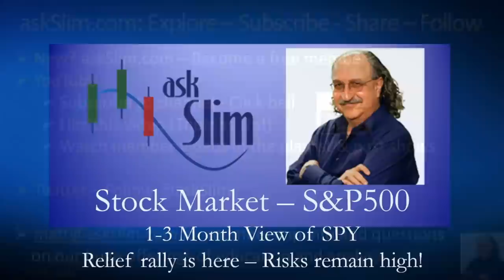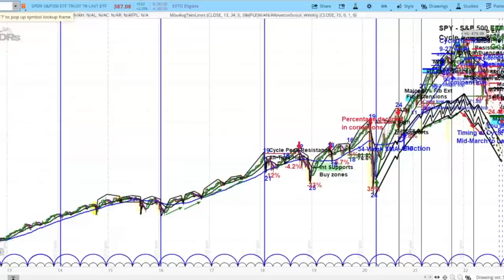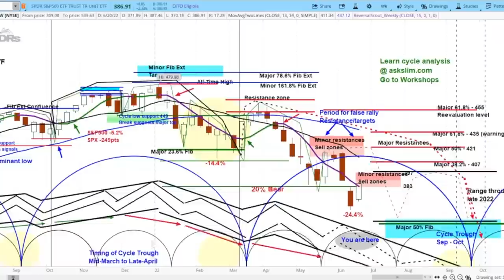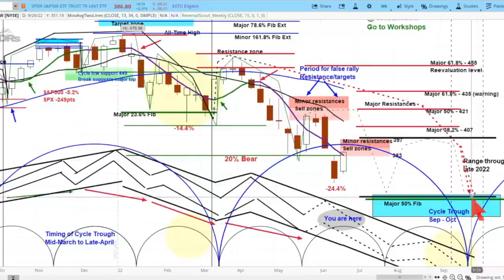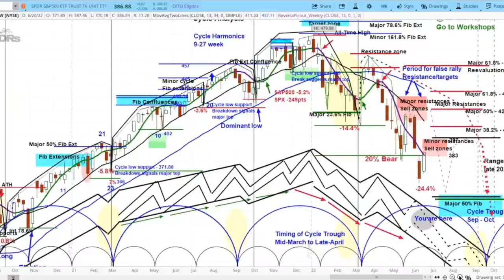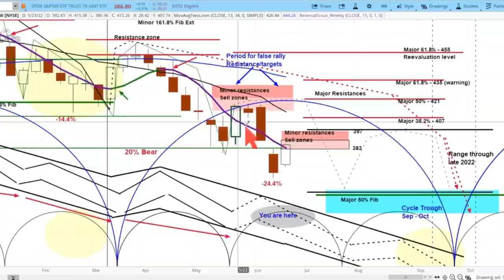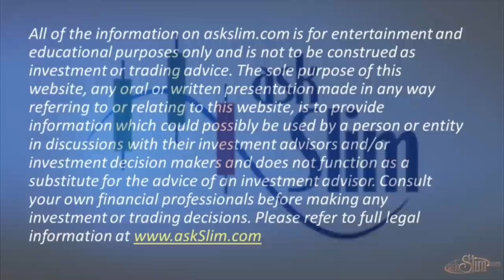US Stock Market S&P 500 SPY Cycle & Chart Analysis | Time & Price Projections | askSlim.com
Enjoy a clip from the latest episode of the askSlim Market Week.

Hear 47-year trading pro, Steve Miller, share unique analysis and commentary on the financial markets. Slim looks at 300+ stocks, ETFs , Indexes and futures. Bull market or bear market, you'll be amazed at these unique cycle charts, that evolved from decades of work.